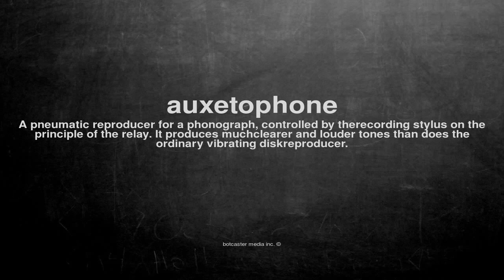What does auxetophone mean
What does auxetophone mean in English?